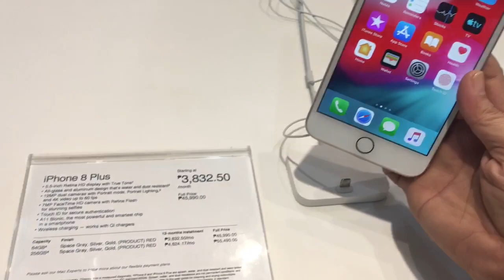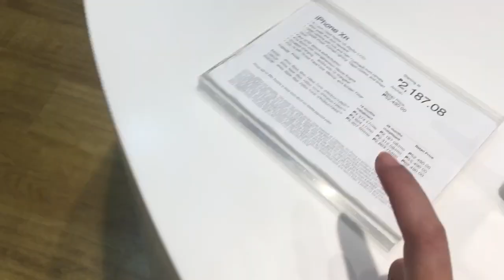TINGIN TAYO NG GADGETS SA POWER MAC II Len Oruga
USE MY CODES:
EOS - EYE OF SHANGRI-LA GATEWAY TO BEAUTY
BOOK WITH US
*FLIGHT816 TRAVEL & TOURS

ORDER WITH US
*ANGELINE SCENTS Inspired Eau De Parfume
PERFECT For SOUVENIR WE ACCEPT BULK ORDERS

PURCHASE WITH US
*CAROUSELL ACCOUNT

CHEERS:-)